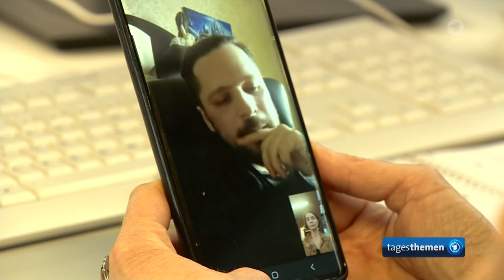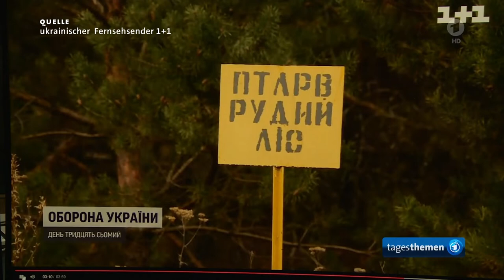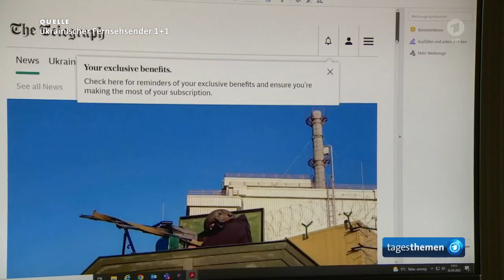☢️ UKRAINES NUKLEARES DESASTER ☢️ Russische Armee in 🙏 Tschernobyl 💀 verstrahlt. ⚛️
Seit sechs Wochen befinden sich russische Truppen auf dem verstrahlten Gelände von Tschernobyl und Prypyat. Offenbar wussten sie nicht von der nuklearen Katastrophe von Tschernobyl und der hohen Strahlenbelastung in der Region. Inzwischen sind viele Soldaten ernsthaft erkrankt ... und nicht mehr einsatzfähig.

Ein erster Truppentransporter ist in Belarus' eingetroffen. Dort werden die Soldaten in einer Spezialklinik behandelt. Sterben  Die Aussichten für die Strahlen-kontaminierten Menschen sind allerdings nicht gut.

Abzug aus Tschernobyl: Berichte über verstrahlte russische Soldaten
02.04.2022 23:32